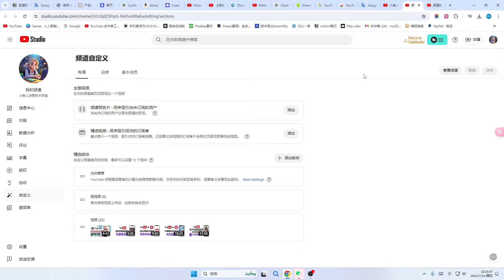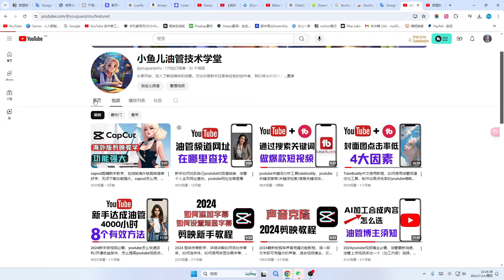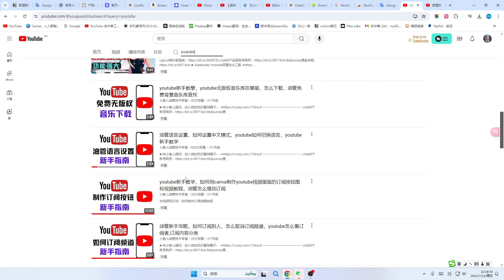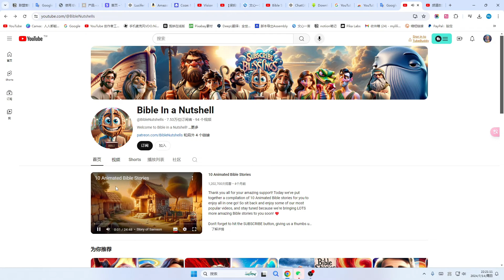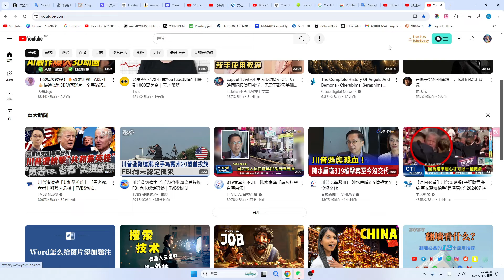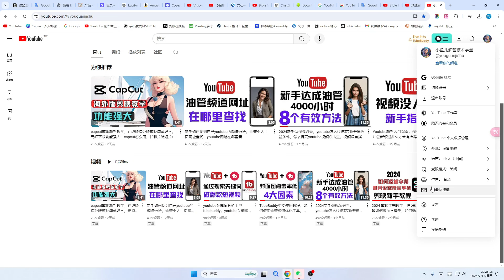新手油管入门教程，怎么查看自己频道首页以及认识首页功能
小鱼儿油管技术学堂帮助你解决在使用AI软件时遇到的问题。小鱼儿对Youtube技术充满热情，乐于将这份热情与世界分享。

小鱼儿油管技术学堂与本视频中显示产品的企业没有关系。所描述的任何商标都是其各自所有者的财产。
非常感谢。